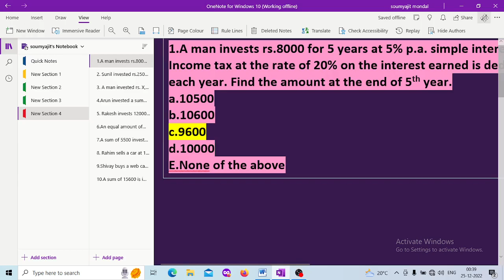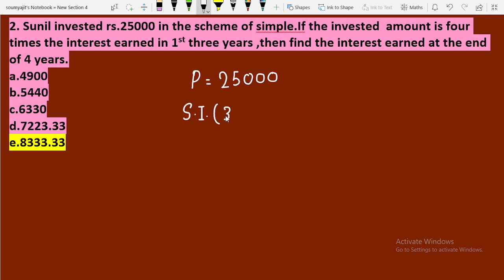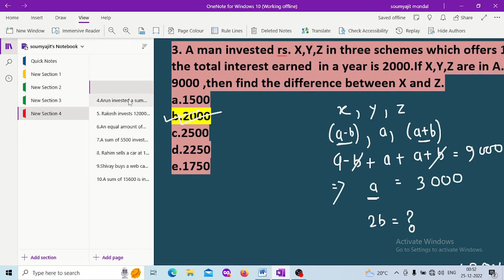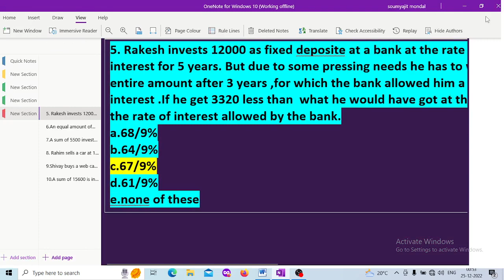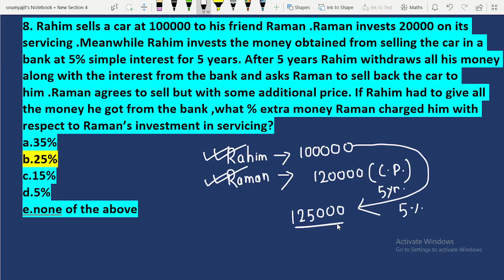"SIMPLE INTEREST"||BEST 10 PROBLEMS|| USEFUL FOR BANKING AND SSC CGL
simple interest#competitiveexams

 In this video we have discussed   top 10 problems of " SIMPLE INTEREST". "SIMPLE INTEREST  " is one of the most important chapter in "Arithmetic" for banking exams as well as ssc cgl.so students please carefully listen this video.

Hope we will be able to clear all the doubts during our classes.If you have any further questions you can always comment that and we will reply as soon as possible.

simple interest#sscmaths#sscmaths#cglmath#cglmath#bankingmaths#competitiveexam